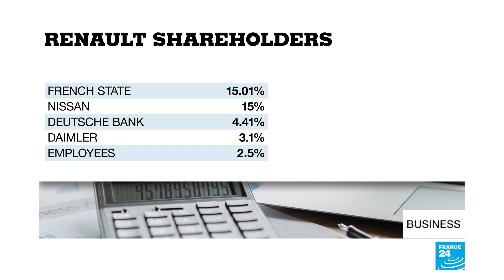French government seeks replacement for Carlos Ghosn at Renault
The French government says it's begun the process of seeking a replacement for Carlos Ghosn as Chairman and CEO at Renault. Mr Ghosn has been in custody in Japan since November 19th, accused of financial misconduct charges at Renault's partner Nissan. Also today, the Irish fast-food chain that took on McDonald's - and won.